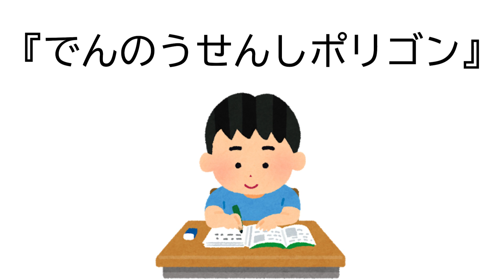早押しクイズ30問＃6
【早押しクイズ30問#6】の問読みの音源です。

難易度もバラバラに30問作りました。

一問一答のインプット、早押し練習用として、移動中、就寝前などにお聞き頂ければと思います。

問題に不備がありましたら、コメントにてご指摘頂けるとありがたいです。
不備が見つかった場合は該当問題をカットし、その後混乱を避けるためにコメントを削除させて頂いております。何卒宜しくお願い致します。